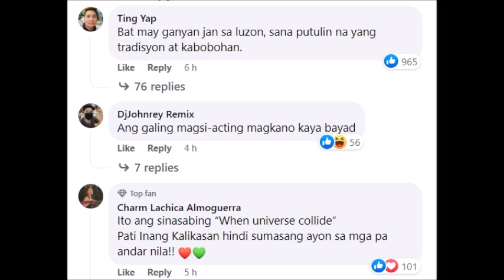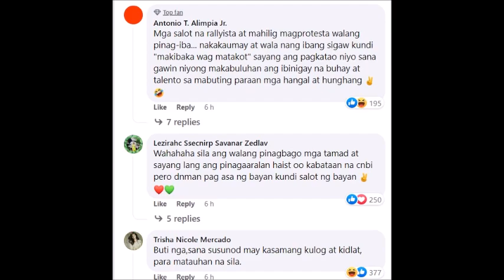PBBM KINAMPIHAN NG LANGIT MGA RALIYISTA SA LABAS NG SONA IPINAHIYA NG MALAKAS NA ULAN ALAMIN